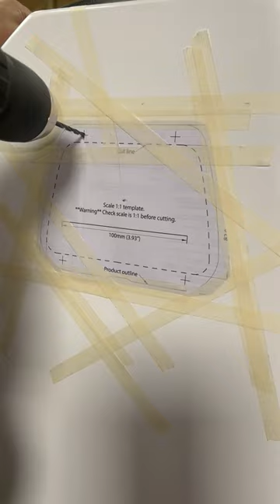Another installation video for you all, the perfect accessory for your boat console.